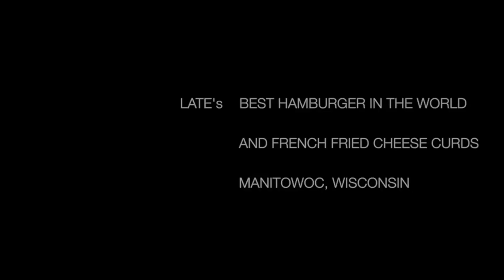LATE's, The Best Burger Joint in the World! Manitowoc, Wisconsin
I remember leaving Manitowoc for college and thinking I could always find some kind of rendition of the Late's Burger somewhere in this world.  But Au contraire, Mon frere. NOooooooo!...there is nothing like it anywhere in the world.  Only in Manitowoc, Wisconsin.

There is a taste on the palette that lingers for years and years and years that I can never shake.  It is always my first stop, before anything, when coming into Manitowoc.

If I were to die tomorrow, my last meal would be a Late's Burger with their hand breaded onion rings, with a side of Mayo.  OMG!